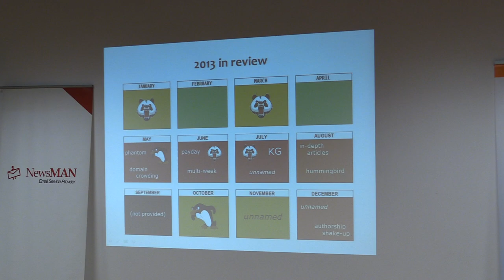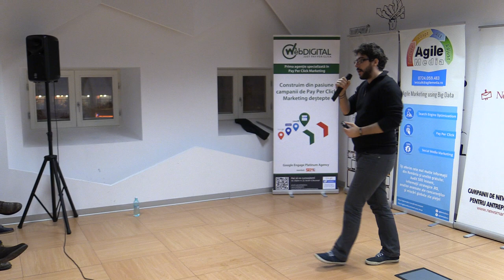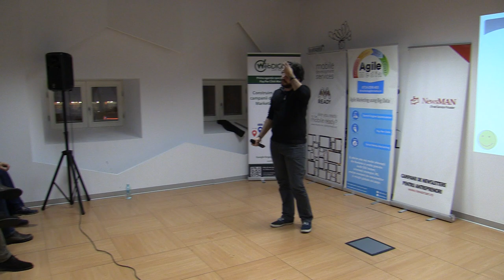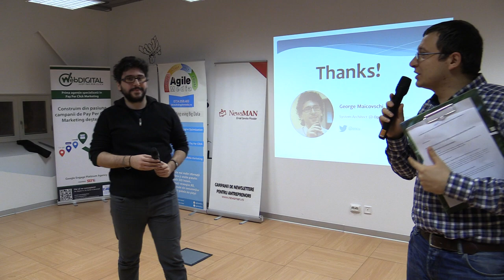George Maicovschi - When September came - Google updates of 2013 (2014.01.29, Impact Hub Bucharest)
Asociaţia Specialiştilor în Search Engine Marketing din România vă- invită miercuri, 29 ianuarie 2014, de la ora 19:00, la Impact Hub Bucharest, la prima ediție formală Lumea SEO PPC din acest an. Ne-am propus ca la această primă întâlnire să facem o trecere în revistă a modificărilor realizate de Google în ultima perioadă, pe partea de SEO și PPC.

Speakeri: Alexandra Tănasă, George Maicovschi. Panel: Dragoș Smeu, Cristian Ignat, Alexandra Tănasă, George Maicovschi. Moderator: Ionuț Munteanu.